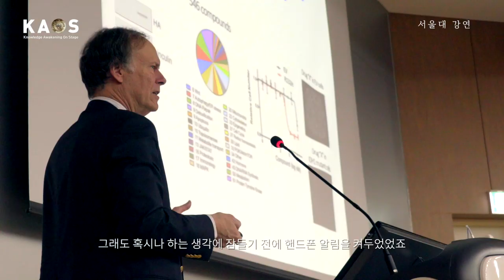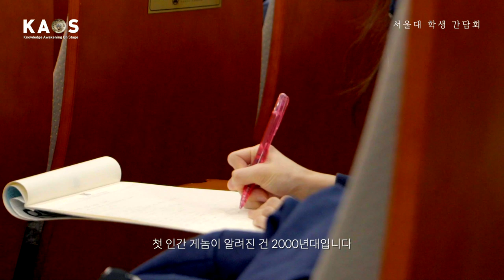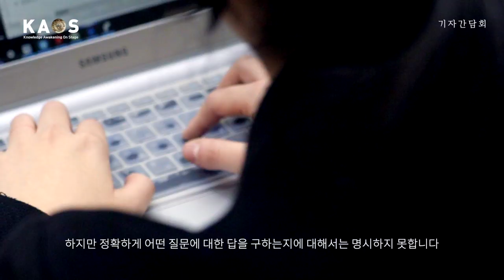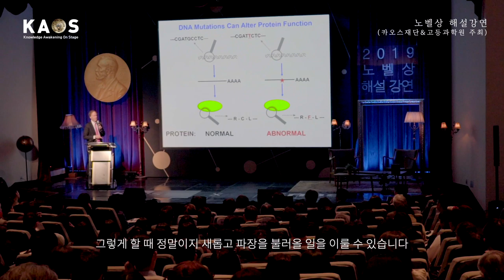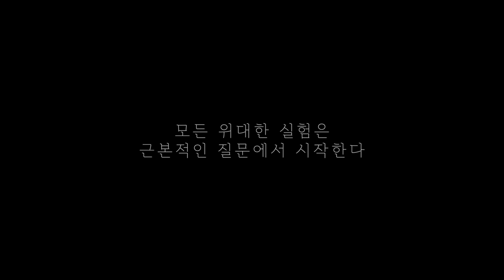[석학인터뷰] 윌리엄 케일린_노벨상 수상자의 이야기 ㅣ 새벽 4시 40분, 스톡홀름에서 전화가 온다면?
새벽 4시 40분,
스톡홀름에서 전화가 온다면?

윌리엄 케일린 _ 노벨상 수상자의 이야기

"모든 위대한 실험은 근본적인 질문에서 시작한다."
by 윌리엄 캐일린